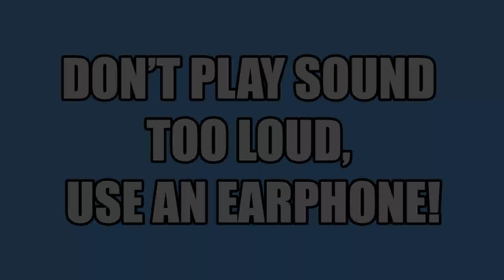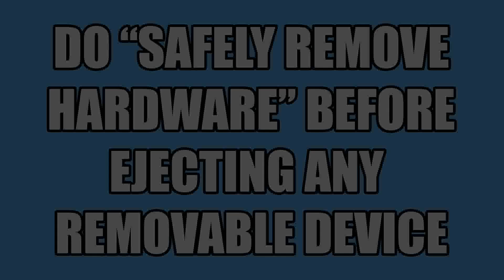HOW TO USE LAPTOP PROPERLY | POLISAS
This video is for EC602 - Computer System Diagnosis & Maintenance